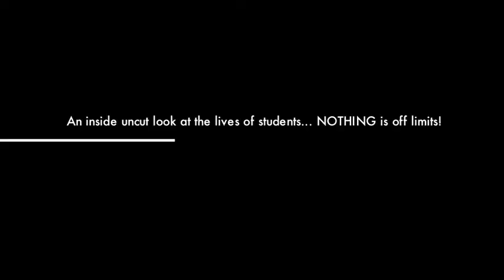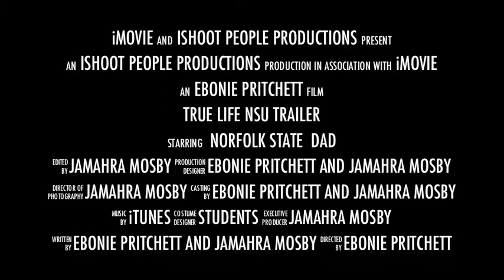Norfolk State University docu-series trailer 2013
Trailer of the upcoming student produced docu-series taking place on the campus of Norfolk State University. A real life look at the lives of NSU students. Nothing is off limits! Coming Fall semester of 2013.